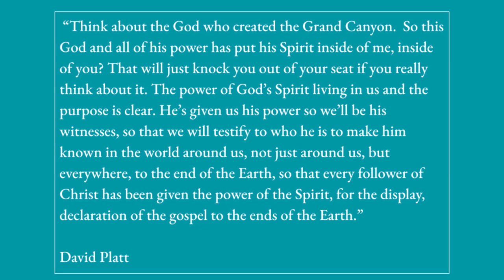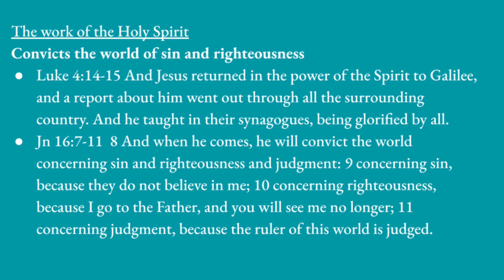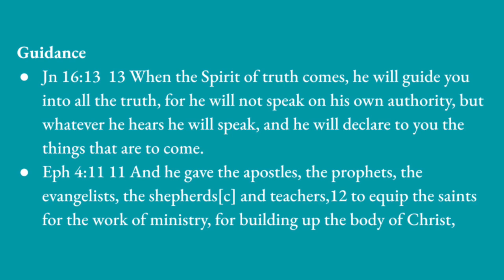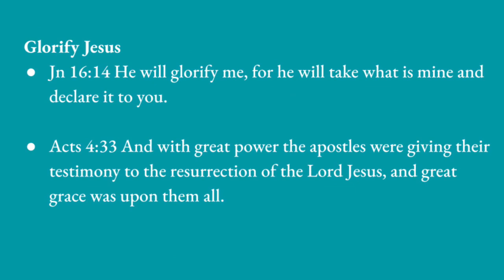Holy Spirit Power: Power from Above (Acts 1:4-11) | ODBC Sunday Sermon 7/14/2024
Series:  Holy Spirit Power
Today’s Sermon:  Power from Above
Big Idea:  Christians should not depend or work from the strength of their own power. Christians are empowered and strengthened by the Holy Spirit to continue the work of the Lord Jesus Christ.

Recording from our Sunday AM live streamed service.

Help support Open Door Baptist Church's ministry with your gift -- thank you for your consideration!